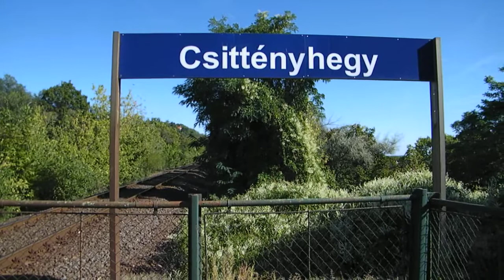2019. 09. 05. 418 106 érkezik és indul Csittényhegyről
418 106 (M41 2106) érkezik és indul Csittényhegy megállóhelyről a 9725 személyvonattal